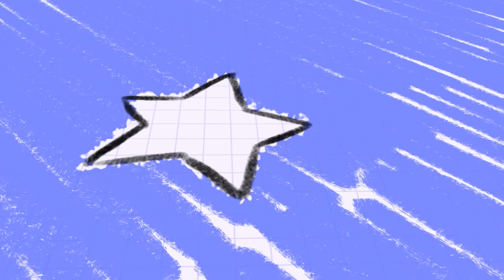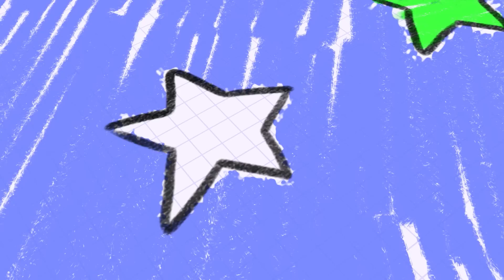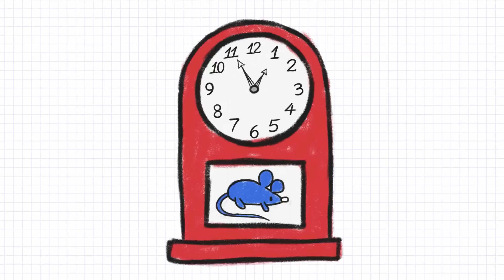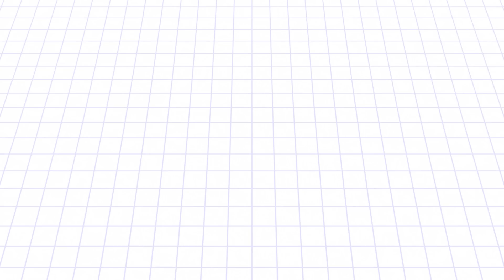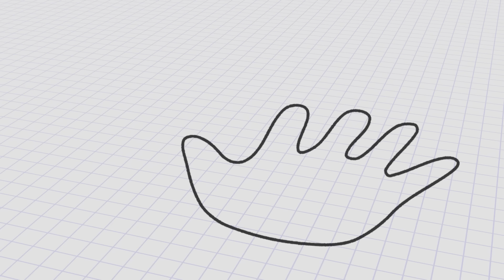Canciones Infantiles | Los Googies -The Googies | Danza de animales para niñas | BabyFirst Español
Los Googies -The Googies | Videos Educativos para Niños de 2 a 3 años | Canciones Infantiles en Español para Niños | Contando canción para niños | Canciones de baile | Contando animales | Videos para niños | BabyFirst Español